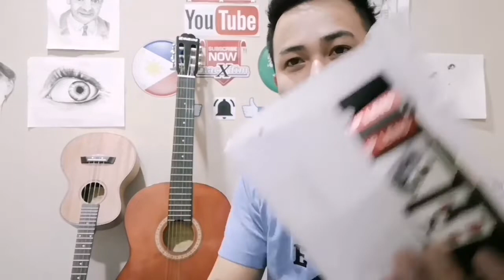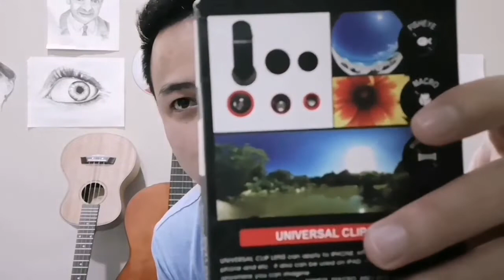UNBOXING LENS FOR SMARTPHONE JAPEYK PALA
Hey guys!

Ayon na nga bumili ako ng lens sa online kala ko pwede na pero hindi pala.. walang silbi eh haha..

Thanks